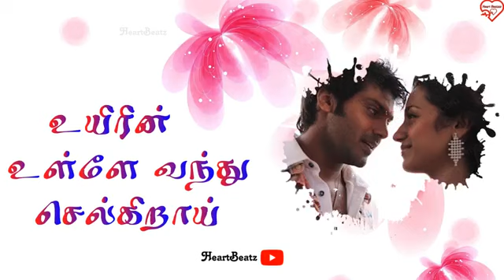💞What app status song 💞